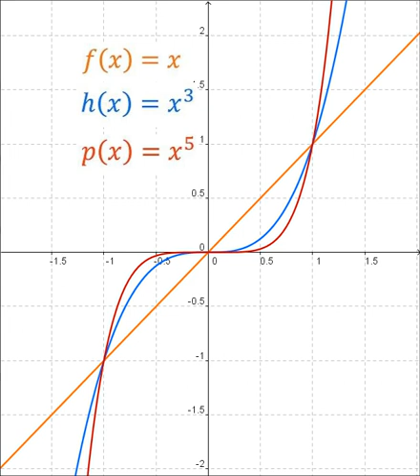Power (mathematics) | Wikipedia audio article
00:00:06 1 History of the notation
00:00:12 2 Terminology
00:00:18 3 Integer exponents
00:00:21 3.1 Positive exponents
00:00:27 3.2 Zero exponent
00:00:33 3.3 Negative exponents
00:00:39 3.4 Identities and properties
00:00:45 3.5 Combinatorial interpretation
00:00:51 3.6 Particular bases
00:01:00 3.6.1 Powers of ten
00:01:03 3.6.2 Powers of two
00:01:09 3.6.3 Powers of one
00:01:12 3.6.4 Powers of zero
00:01:18 3.6.5 Powers of negative one
00:01:24 3.7 Large exponents
00:01:30 3.8 Power functions
00:01:36 3.9 List of whole-number powers
00:01:42 4 Rational exponents
00:01:45 5 Real exponents
00:01:51 5.1 Limits of rational exponents
00:01:57 5.2 The exponential function
00:02:03 5.3 Powers via logarithms
00:02:09 5.4 Real exponents with negative bases
00:02:15 5.5 Irrational exponents
00:02:27 6 Complex exponents with a positive real base
00:02:30 6.1 Series definition
00:02:36 6.2 Limit definition
00:02:42 6.3 Periodicity
00:02:57 6.4 Examples
00:03:09 7 Powers of complex numbers
00:03:15 7.1 Complex exponents with complex bases
00:03:21 7.2 Complex roots of unity
00:03:30 7.3 Roots of arbitrary complex numbers
00:03:36 7.4 Computing complex powers
00:03:42 7.5 Failure of power and logarithm identities
00:03:48 8 Generalizations
00:03:54 8.1 Monoids
00:04:00 8.2 Matrices and linear operators
00:04:06 8.3 Finite fields
00:04:12 8.4 In abstract algebra
00:04:15 8.5 Over sets
00:04:24 8.6 In category theory
00:04:36 8.7 Of cardinal and ordinal numbers
00:04:48 9 Repeated exponentiation
00:04:57 10 Limits of powers
00:05:06 11 Efficient computation with integer exponents
00:05:12 12 Exponential notation for function names
00:05:18 13 In programming languages
00:05:24 14 See also
00:05:30 15 References
00:05:33 16 External links
00:05:39 Computing complex powers
00:05:45 u2 + v2 and θ is the "angle" θ
00:05:57 1, θ
00:06:00 0, and d
00:06:15 Failure of power and logarithm identities
00:06:21 Generalizations
00:06:24 Monoids
00:06:30 Matrices and linear operators
00:06:39 Finite fields
00:06:48 In abstract algebra
00:07:09 h−1gh, where g and h are elements of some group. Although conjugation obeys some of the same laws as exponentiation, it is not an example of repeated multiplication in any sense. A quandle is an algebraic structure in which these laws of conjugation play a central role.
00:07:15 Over sets
00:07:21 |S||N|, where |X| is the cardinality of X. When "2" is defined as {0, 1}, we have |2X|
00:07:27 In category theory
00:07:33 Of cardinal and ordinal numbers
00:07:39 Repeated exponentiation
00:07:45 327
00:07:48 33) respectively.
00:07:54 Limits of powers
00:08:00 xy defined on D
00:08:06 +∞ and x−∞
00:08:12 0 and x−∞
00:08:18 0 and (+∞)y
00:08:24 +∞ and (+∞)y
00:08:30 +∞ obtained above for negative n problematic when n is odd, since in this case xn → +∞ as x tends to 0 through positive values, but not negative ones.
00:08:36 Efficient computation with integer exponents
00:08:39 Computing bn using iterated multiplication requires n − 1 multiplication operations, but it can be computed more efficiently than that, as illustrated by the following example.  To compute 2100, note that 100
00:08:45 24
00:08:48 28
00:08:51 216
00:08:54 232
00:08:57 264
00:09:00 2100
00:09:06 Exponential notation for function names
00:09:12 (sin x)−1
00:09:15 arcosh x.  A similar convention applies to logarithms, where log2 x usually means (log x)2, not log log x.
00:09:21 In programming languages

- Socrates

SUMMARY
Exponentiation is a mathematical operation, written as bn, involving two numbers, the base b and the exponent or power n. When n is a positive integer, exponentiation corresponds to repeated multiplication of the base: that is, bn is the product of multiplying n bases ...